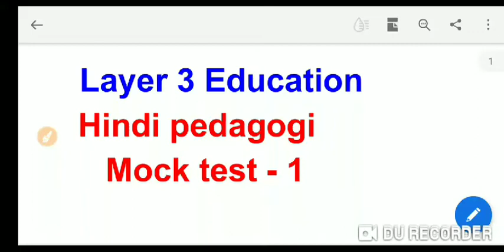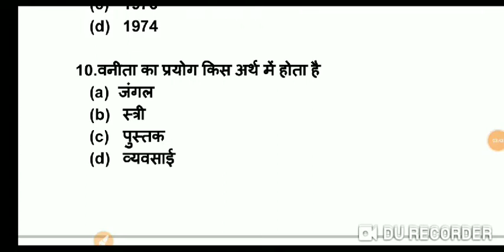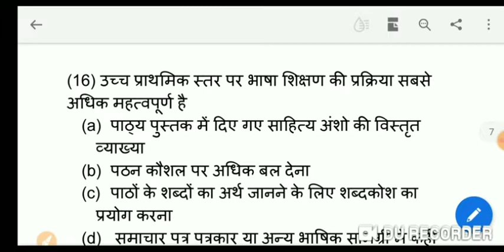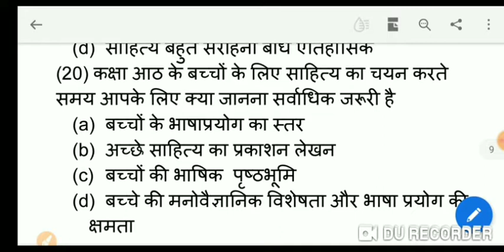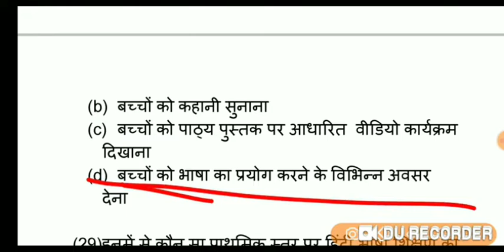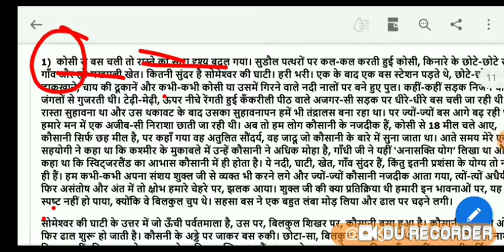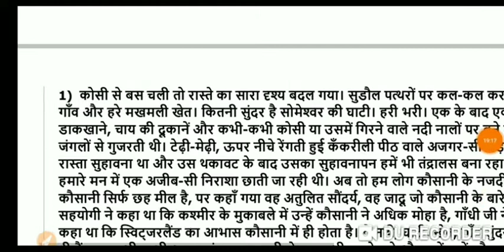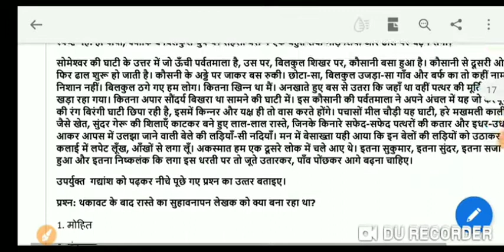हिन्दी pedagogy class 4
hindi pedagogy
all tet exam
reet
mptet
ctet